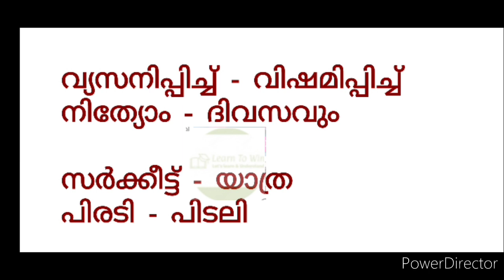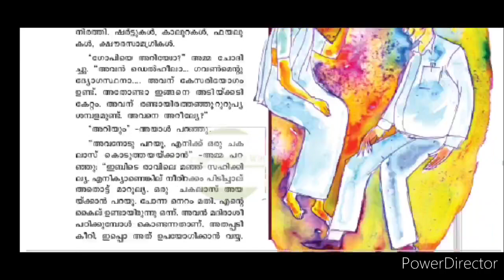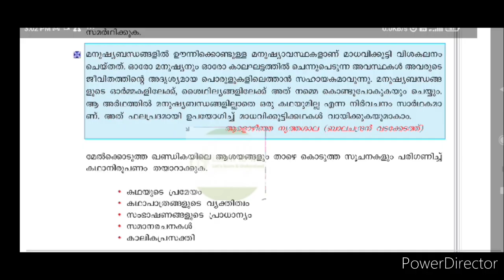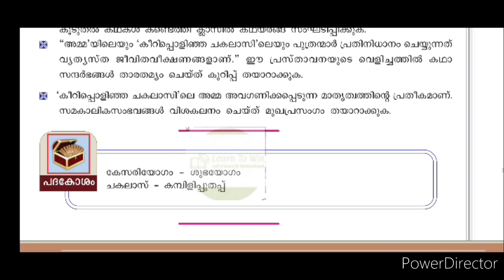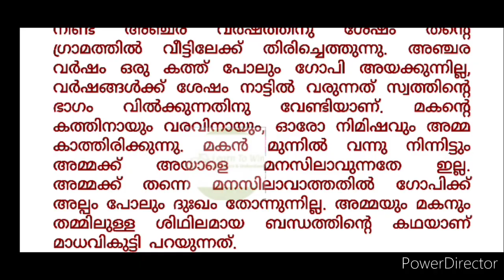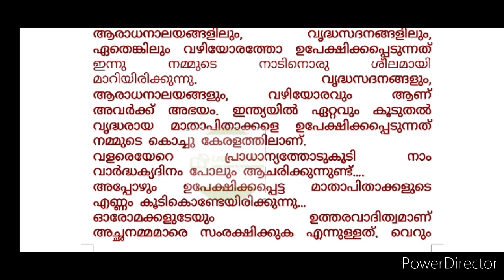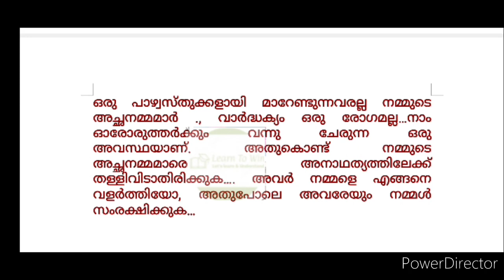Class 9 കീറിപ്പൊളിഞ്ഞ ചകലാസ് ചോദ്യോത്തരങ്ങൾ l കീറിപ്പൊളിഞ്ഞ ചകലാസ് ആശയം l Malayalam Scert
class 9 keeripolinja chakalaasu question answers, keeripolinja chakalaasu ആശയം malayalam kerala paadavali
കീറി പൊളിഞ്ഞ ചകലാസ്  ചോദ്യോത്തരങ്ങൾ  മലയാളം കേരള പാഠവാലി